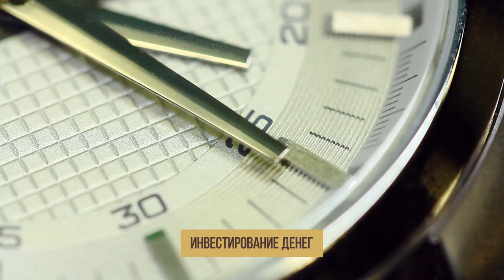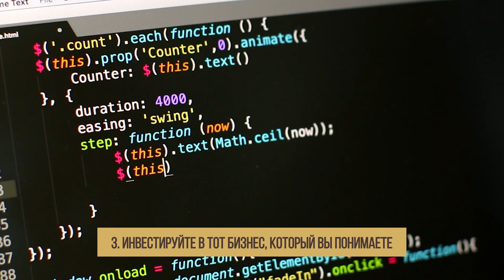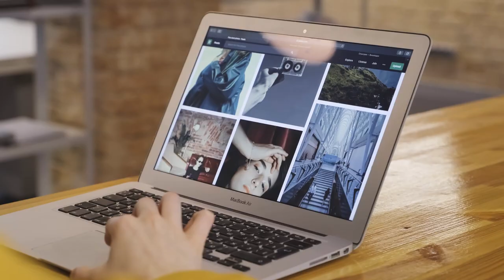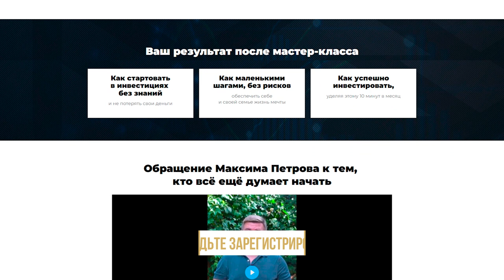5 правил инвестиций для начинающих! || Как инвестировать с нуля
Неважно, начинающий вы инвестор или уже давно владеете финансовыми инструментами и продуктами. Придерживайтесь основных правил инвестирования, чтобы ничто не сбивало с правильного пути. О каких правилах идёт речь? Скорее смотрите выпуск!

Обсудим сегодня:

— ключевые правила инвестирования
— как приумножить свой капитал?
— фазы кредитных циклов

❓Поделитесь, о каком из правил вы слышите впервые? Спасибо.

00:00 — Базовые правила инвестиций
00:35 — Правило № 1
05:15 — Правило № 2
08:19 — Правило № 3
10:27 — Правило № 4
13:06 — Правило № 5
16:29 — До встречи!